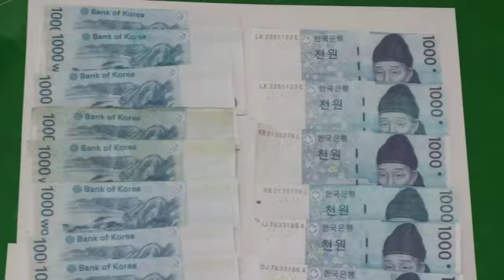2016.04.25 (월) 5시 이브닝뉴스 대구경북